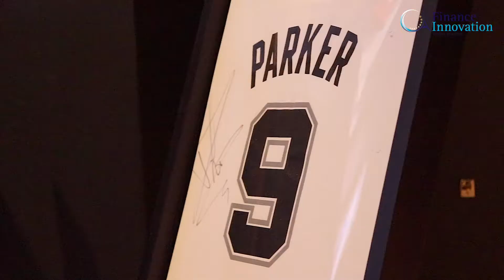Dîner de Gala des Fintechs - Teaser